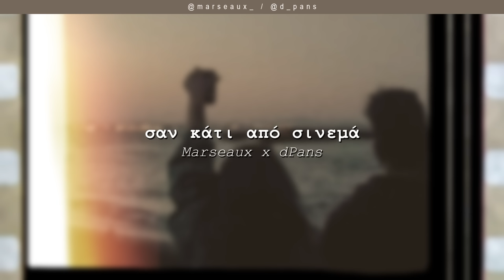Marseaux x dPans - Σαν Κάτι από Σινεμά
Μουσική Παραγωγή και Σύνθεση από τον Solmeister και τον dPans (dMeister).

Το WNC παίζει μόνο ένα είδος... Αληθινή μουσική!